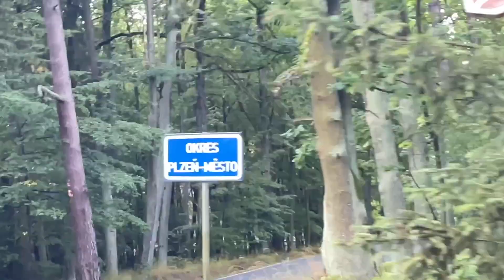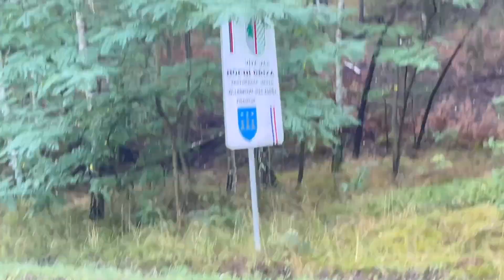Jak šel Honza 35 km pěšky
Takže Ahoj. Dnešní díl je věnován Honzově túře na chatu. Je to sice kratší cesta, než ta Danova, ale také stála za to.